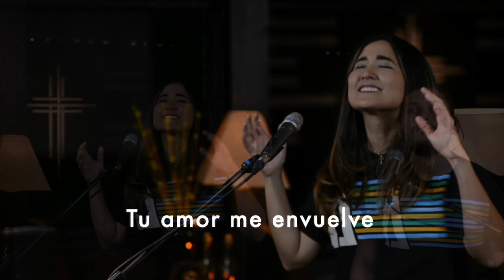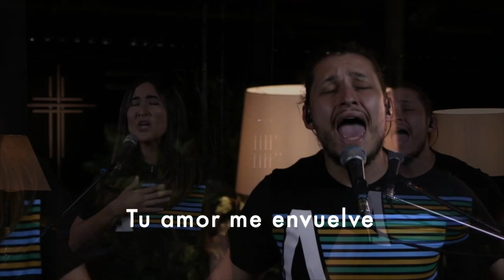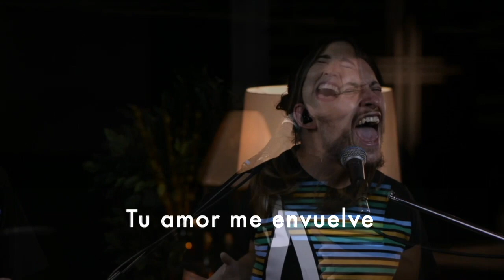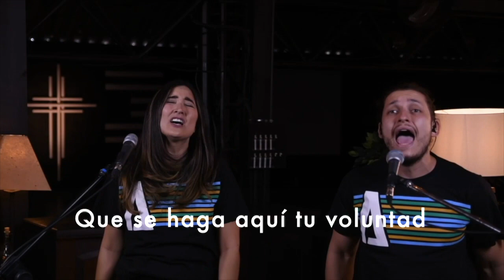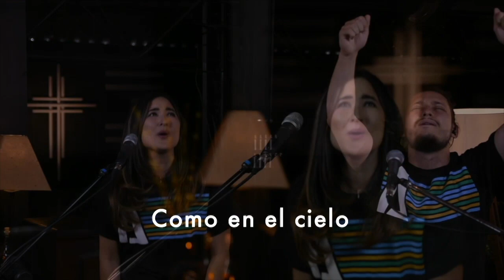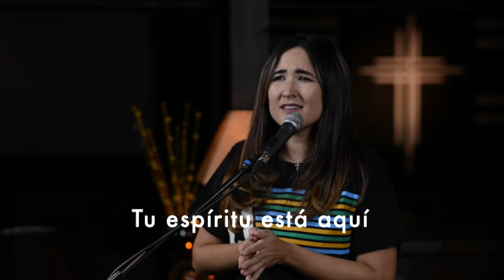Como En El Cielo | Access Worship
Access Church Guatemala Worship
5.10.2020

Allison Guerra and Jose Pedroza  -  Vocals

David Suarez - Audio Recording, Mix, and Edit

Ricky Kim - Video Director